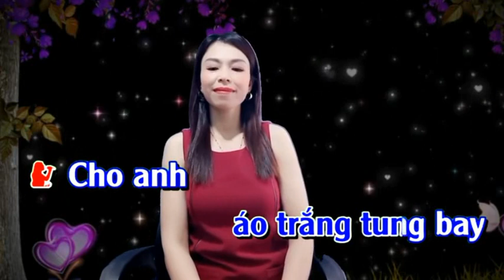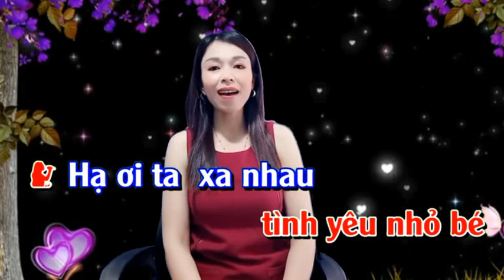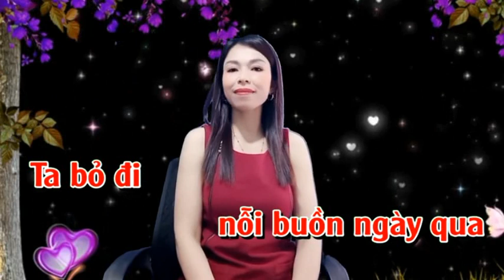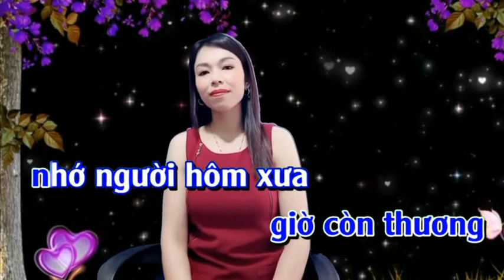HẠ THƯƠNG - TAM NI & HOÀNG VĂN